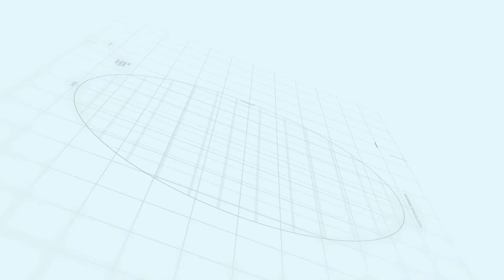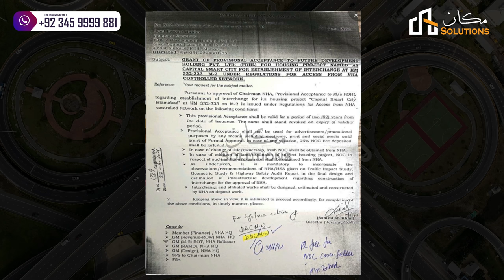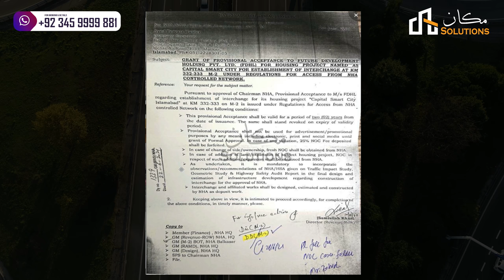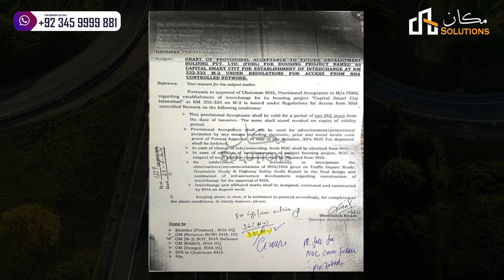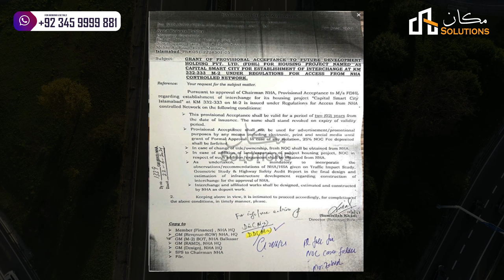Capital Smart City Interchange Approval Documents Public For the First Time | Makaan Solutions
Detailed video of Capital Smart City Interchange Approval Documents Public For the First Time

Capital Smart City is the only Smart City in Pakistan and an ambitious project based in Pakistan creating one of the largest housing estates vicinity of Islamabad City and attracting local and foreign residents and business investors from across the world.

Site Wise Detailed Videos Of Capital Smart City Islamabad which will get you All the Updates on the Development of Capital Smart City.

OVERSEAS PRIME VIDEOS

Lakeview Heights Commercial Building
Islamabad Property
 Overseas Block E Capital Smart City Islamabad
rizwan cheema
harmomy park block
overseas prime
Makaan Solutions
rizwan cheema official
capital smart city islamabad overseas prime block
smart city
capital smart city lahorel
capital smart city islamabad villas
capital smart city latest development